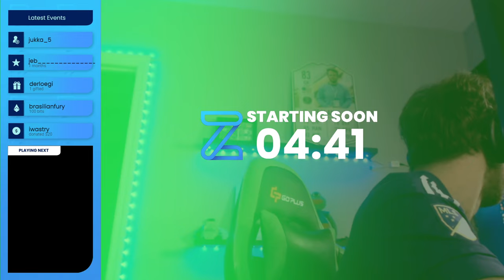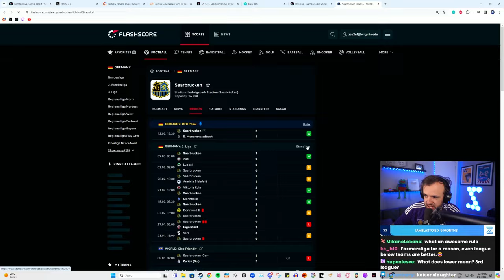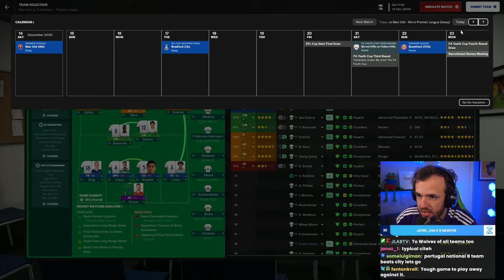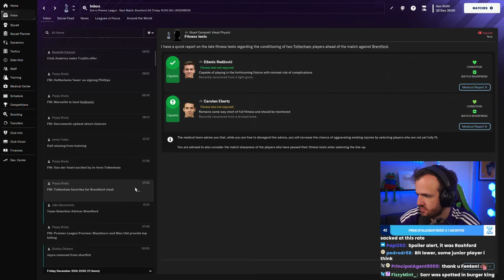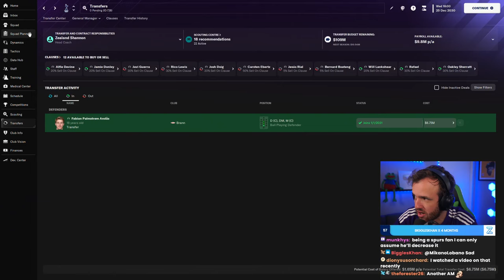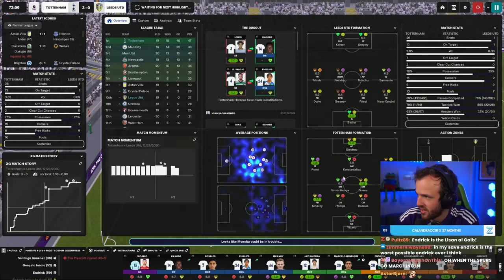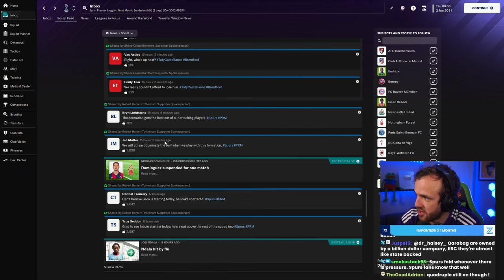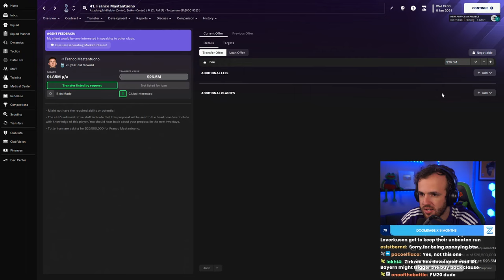Could We Break Tottenham's Curse? (Full Stream)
Streamed Thursday, March 14th, 2024 -- Can we lift the curse?
Much Love,
FM Senpai